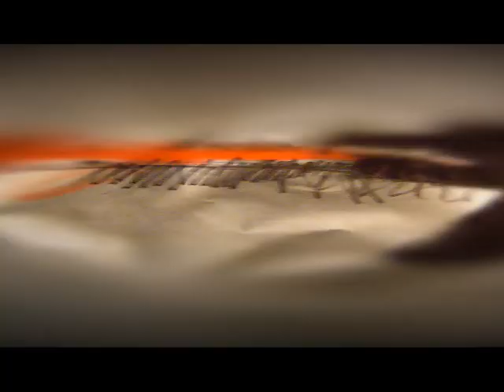OPUS 89 acrílico sobre tela 100x120cm (99X47 inch) video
video de acción de una obra